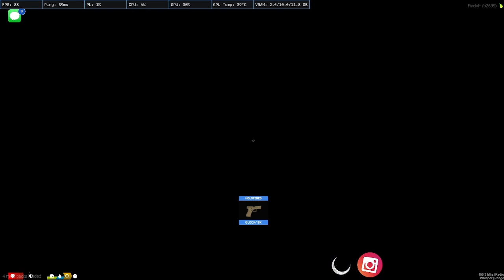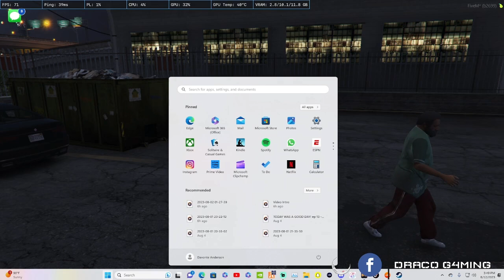SET THE PLAY! ep 17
please like, sub, and comment and let me know how the content is going!